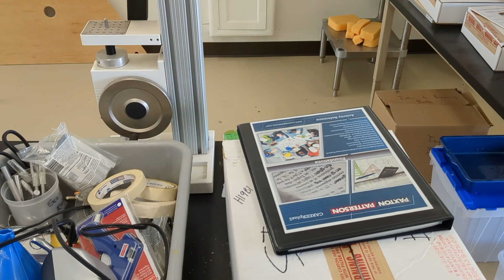The Warrior Workshop—The Messy Start of Engineering at Carpinteria High School (1)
An unedited glimpse into what my classroom, now known as the Warrior Workshop, looked like at the beginning of the 2023-24 school year at Carpinteria High School. As you can see, I had my work cut out for me! I am uploading this raw clip as an interesting (probably just for me) bit of history to document the evolution of the engineering program. I was overwhelmed at first, but quickly set to work sorting and organizing. I will be uploading a few more walkthrough videos from the beginning of the year.